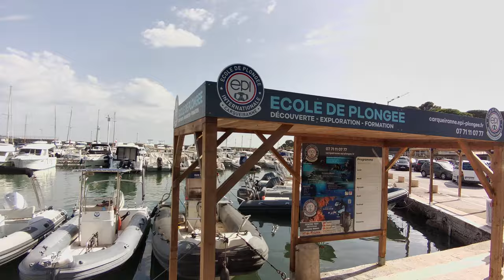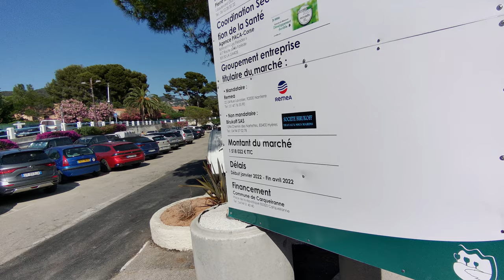PtiTour StVincent au Port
360° de saint Vincent au port à Carqueiranne